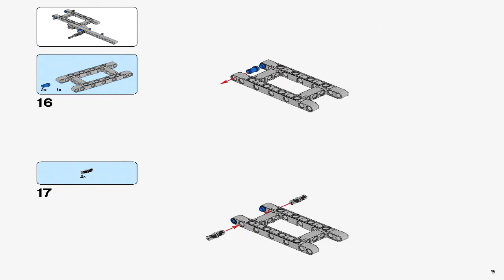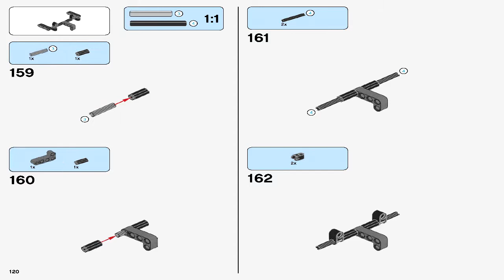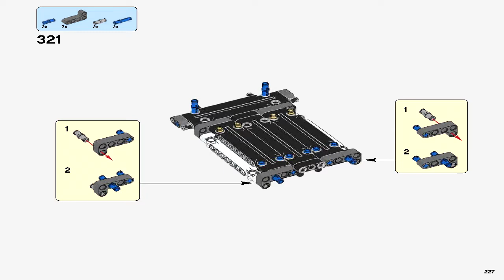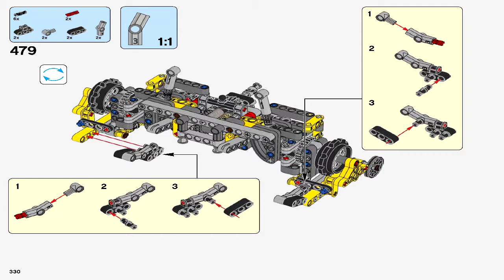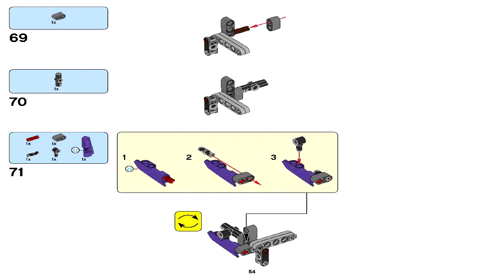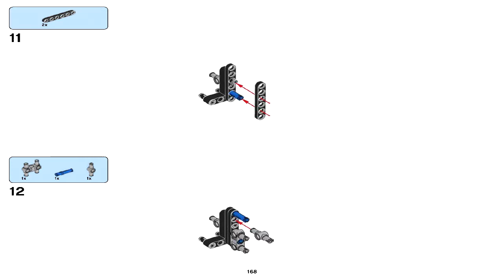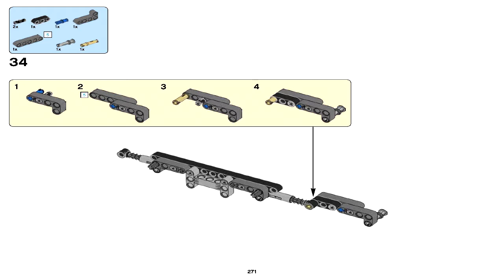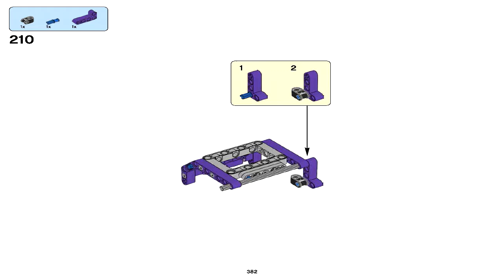Lego 42069 - Extreme Adventure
Theme: Lego Technic
Set number: 42069-1
Official piece count: 2382
Year released: 2017
Dimensions (LxWxH) 58,0 × 37,5 × 10,0 cm